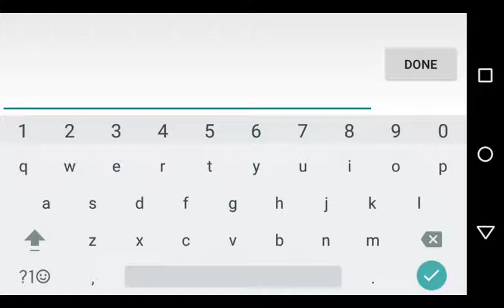Witches Castle by God Of Music - Geometry Dash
~ I had to turn off wifi to avoid my screen recorder from lagging. Anyways!

93/100 so far! Thanks!! :D ~